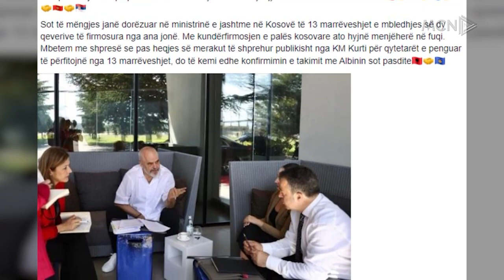“EDHE HASMIT I HAPET DERA’’/ RAMA PRITET NGA OSMANI, E REFUZON KURTI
Kryeministri Rama nisi sot turin ballkanik duke u ndalur së pari në Shkup ku zhvilloi një takim me homologun e tij Dimiter Kovacevski.

 Më pas vizitoi Prishtinën ku u prit nga presidentja Vjosa Osmani, por ende asnjë përgjigje për takim mes tij dhe kryeministrit Albin Kurti.